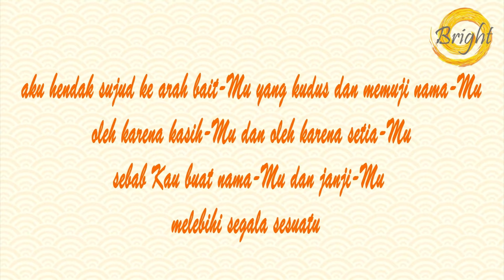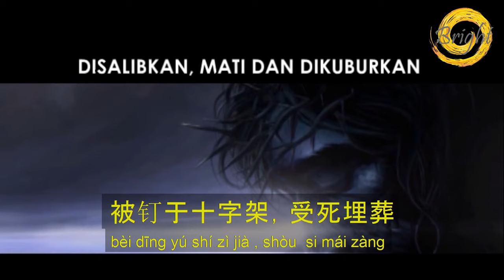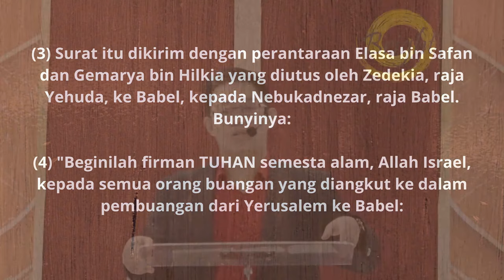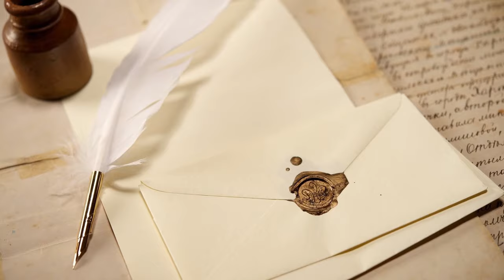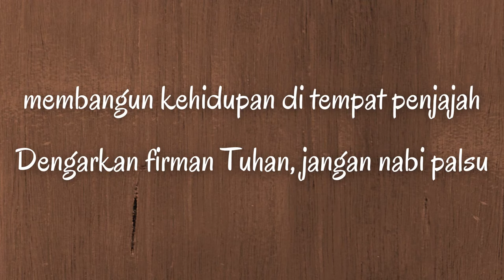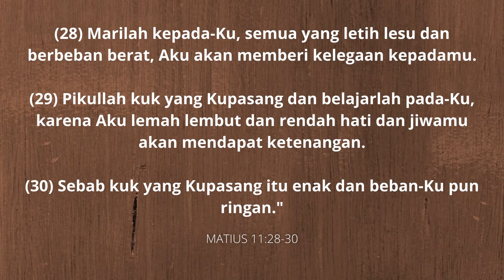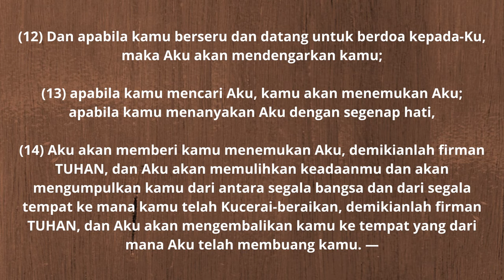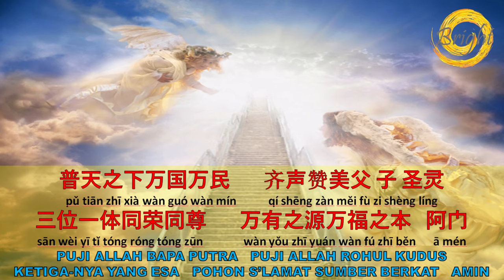BCS Medan Sunday Service | 26 September 2021 | Ev. Robin Thedores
Kebaktian Umum (Online) Bright Community Service Medan
26 September 2021
Tema: Sepucuk Surat Untuk Pendosa
By: Ev. Robin Thedores

Instagram Umum (Online) Bright Community Service Medan